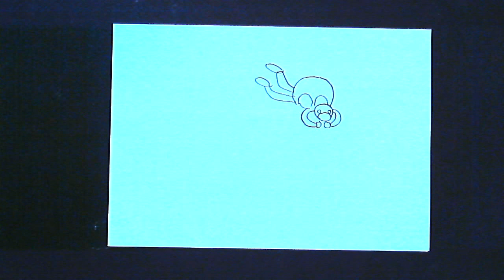Parachute - Animation à partir d'un flip-book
Une autre petite animation de Quentin.